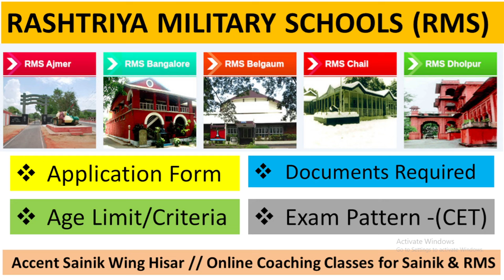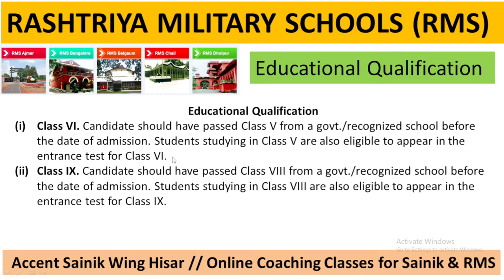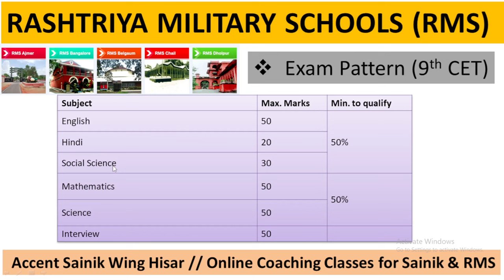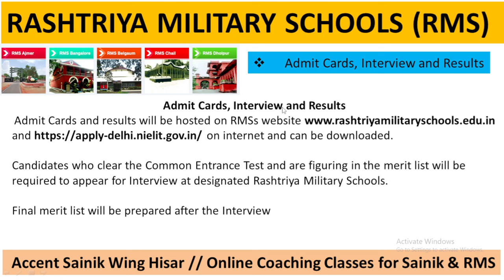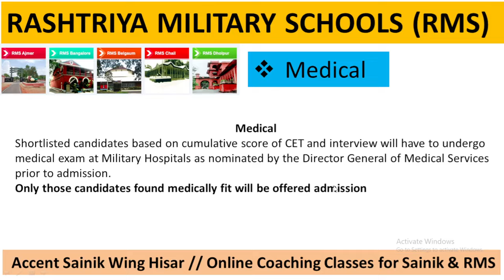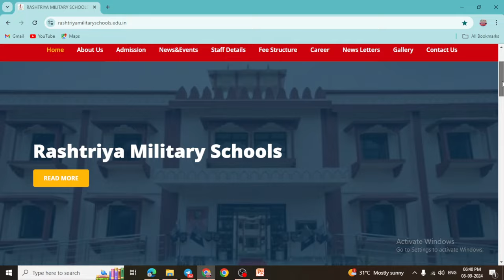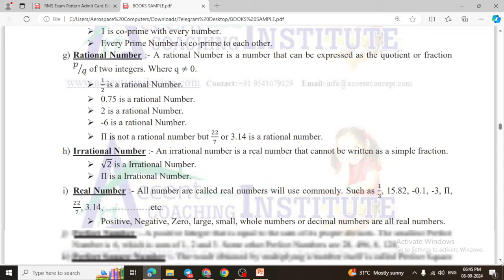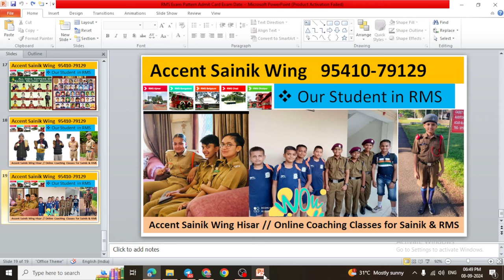RMS Exam Pattern Admit Card Exam Date | Military School Online Coaching | How to Prepare for RMS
ACCENT Sainik Wing 𝙰𝙲𝙰𝙳𝙴𝙼𝚈
🎯 Sainik School 𝙲𝚘𝚊𝚌𝚑𝚒𝚗𝚐 6th
🎯 𝚂𝚊𝚒𝚗𝚒𝚔 𝚂𝚌𝚑𝚘𝚘𝚕 𝙲𝚘𝚊𝚌𝚑𝚒𝚗𝚐 9th
🎯 𝙼𝚒𝚕𝚒𝚝𝚊𝚛𝚢 𝚂𝚌𝚑𝚘𝚘𝚕 𝙲𝚘𝚊𝚌𝚑𝚒𝚗𝚐 6th & 9th
RMS Application Form | RMS Admit card 2025 | Age Limit for Sainik & RMS School |

Purchase Study Kit Now ::
🎁🎁 Study Material for class 6th contains 13 books + Previous Year Papers + OMRs Sheets

For Sainik School/RMS Online Coaching and Study Material

🎁ACCENT SAINIK WING - Shopping Store :- 😍 All Paid Batches & Mock Test Series👉🏻
Best Maths Classes for AISSEE by Suraj Sir,  Best Maths Classes for AISSEE

Sainik School Online Classes | Sainik School online Coaching | RMS Online Coaching
Which book is best for sainik school entrance exam
Best books for sainik school entrance exam class

| Thanks |
 How to Prepare for Sainik School for Free | Know from Accent Sainik Wing Teacher Suraj Sir   ‪@AccentSainikWing‬ Sainik School Free classes and Coaching for Sainik School Entrance Exam 2025.